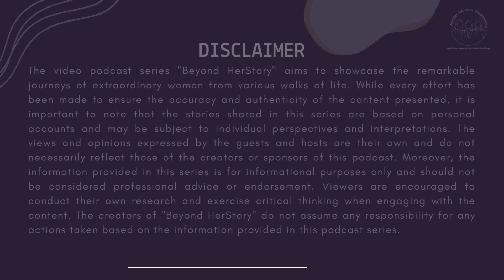Beyond the Notes: A Symphony of Vijayaa Shanker's Life | Beyond HerStory | WWW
It's all about music in this musical episode of Beyond HerStory with the multifaceted artist, Vijayaa Shanker.

🎤 Ever wondered what it takes to become a versatile vocalist, a linguist, a prolific writer, and a composer, all rolled into one? Vijayaa's journey will leave you spellbound.

🎶 From enchanting performances in legendary projects like Sr Sri Ravi Shankar Ananda Vaibhavam, Phir Mile Sur Mera Tumhara, to contributing her vocal prowess to over 2000 jingles, including some of the most iconic ones, Vijayaa has conquered the world of music one note at a time.

🎬 But that's not all. She made her Bollywood debut as a music director and singer, venturing into comedy films like 'Bankey ki Crazy Baraat,' Marathi cinema with 'Vegli vaat,' and Hindi films such as 'Khel kood aur bhoot.' Her compositions span across diverse genres, including spiritual albums, animation films, and impactful public service songs.

🏆 Her awards and accolades are a testament to her exceptional talent, from the Sahitya Kala Parishad youth award to the Government of India scholarship and the Maharashtra Gaurav award, bestowed upon her by the late President Sri Venkatraman himself.

🌐 But Vijayaa's journey goes beyond music. She represented India at the 67th UN Women's Commission in March 2023 and actively contributes as a board trustee for the Indian Development Foundation NGO. She's a linguist, meditator, advanced healer, and a specialized voice coach. Her versatility knows no bounds.

🎧 Tune in as we uncover the incredible collaborations Vijayaa has forged with legendary singers, composers, and musicians. 🎧

🌟 Don't miss this captivating episode, where music, art, and inspiration collide! 🌟

About Us: Wonder Woman Wednesday is a platform dedicated to empowering women by sharing the stories of women from all walks of life. We believe that women are powerful changemakers and deserve to be recognized, not just on Women's Day, but throughout the year. Join us as we share inspiring real stories of women from all walks of life every Wednesday. From did-you-know facts to insights into women breaking barriers, our content is designed to encourage and empower women everywhere.